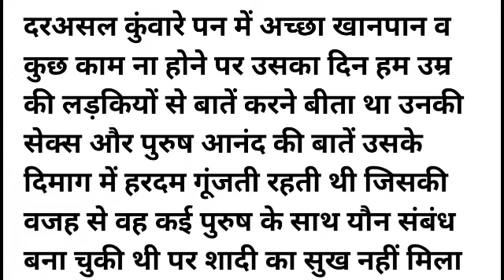The lessionable story || hindi kahani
कहानी new kahani katha ramayan geeta motivational story moral story hindi kahani latest story bed time story morninहिन्दीg story romantic kahani जादुई कहानी रामायण ramayn katha